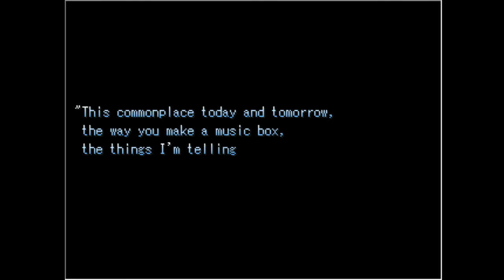Farethere City Episode 10 - Day 6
Used a new editor this time so everything should be in sync and okay!

☆Topics of death and suicide.
☆Some horror-like segments (no big jumpscares (biggest is in optional area), no chases).
☆Being sent to an unexpected, eerie area at random
☆Places/creatures with many eyes, or giant ones.
☆Blood.

♥If you can/want consider donating!

♥Watch me stream on Twitch!